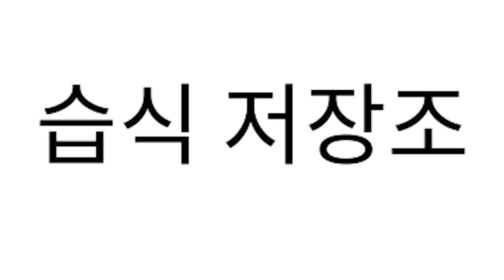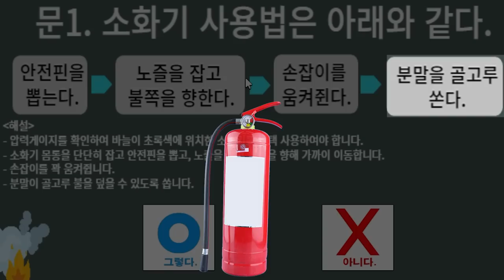[로블록스]이맵은 뭐하는 곳 일까? - 한국원자력환경공단(KORAD) 메타버스 방폐장에 다녀왔어요!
※한국원자력환경공단(중저준위) 게임 링크 :
플레이 한번씩 해보세요 재밌습니다!